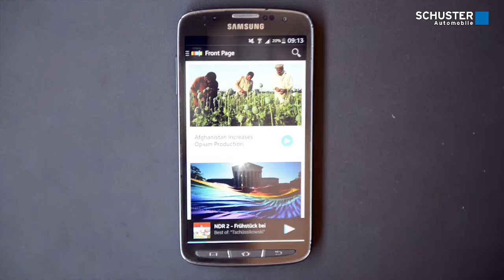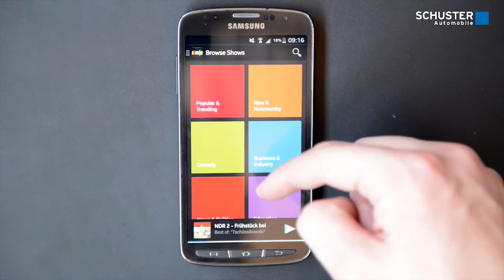Verwendung der App stitcher - Schuster Automobile Tutorial - Podcast - Mazda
Liebe Interessenten,
in diesem Video erklärt Euch Dominik Büttner, wie Ihr die App stitcher zum Streamen von Radiopodcasts nutzen könnt.

Schuster Automobile - dieser Name steht schon seit Jahrzehnten für außergewöhnlichen Service und faire Preise. Ihnen stehen ständig über 300 Lagerfahrzeuge zur Auswahl. Unser Spezialgebiet ist die Marke Mazda, jedoch bieten wir auch eine große Auswahl an Gebrauchtwagen wie z.B. Audi, BMW, Opel, Ford und VW.

In unserer Werkstatt sind wir spezialisiert auf japanische und deutsche Fahrzeuge. Überregional sind wir aber auch bekannt für Verkauf und Reparatur von exotischen Fahrzeugen wie beispielsweise Porsche, Ferrari, Morgan, Jaguar, etc..